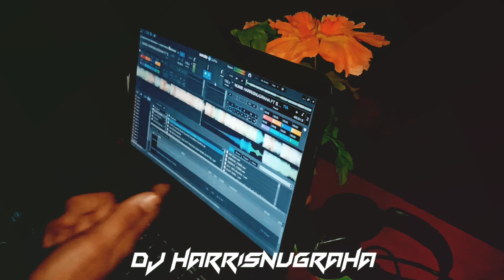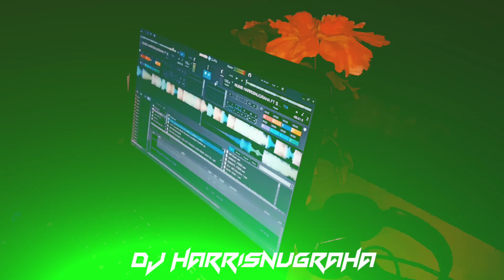NUMB - LINKIN PART ( Surya Damanik Ft HarrisNugraha ) New Remix!!! 2020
Judul: NUMB
Remixer: SURYA DAMANIK & HARRISNUGRAHA

Dengarin Sampai Habis Ya😊

Selamat Menikmati😊
Semoga Terhibur